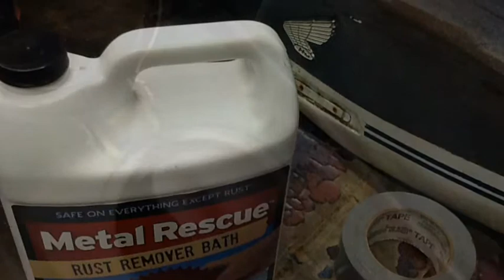Cb200 Charis Tanks after